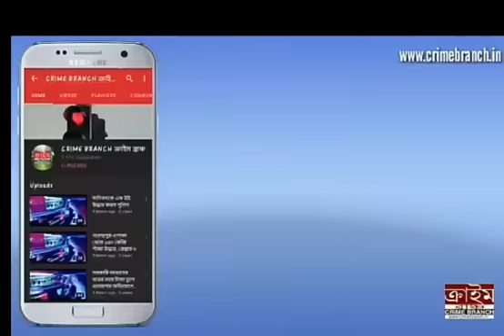টিভি চ‍্যানেলে মদন মিত্রর হুমকির পর চ‍্যালেঞ্জ জানিয়ে কামারহাটিতে চায়ে পে চর্চায় অর্জুন সিং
টি,ভি চ্যানেলে অর্জুন সিংকে হুমকি দিয়েছিল মদন মিত্র কামারহাটি এলে হাতের পাঞ্জা কেটে নেবেন

তারই চ্যালেঞ্জ দিয়ে চায়ে পে চর্চা এলেন বিজেপির সাংসদ অর্জুন সিং।
অর্জুন সিংযের আসার খবর পেয়ে হাজার খানেক বিজেপি কর্মীরা তাকে  স্বাগত জানায়। তিনি বলেন, আজ তিনি কামারহাটি  এক জায়গায় চা খেয়েছেন।এবং এরকম চা তিনি আবার খাবেন। তবে তিনি  মমতা ব্যানার্জির দলের নেতাকে  বড় বাহুবলী বলেও কটাক্ষ করেন।
তিনি আরো বলেন, তৃণমূলের এটাই কালচার। খুনখারাপি, মারদাঙ্গা এটাই করতে পারে তারা। কিছু অশুভ শক্তি বাংলায় সাড়ে ৯ বছর ধরে রাজত্ব করছে। তবে গত ভোটেই কামারহাটির মানুষেরা তাদেরকে প্রত্যাখ্যান করেছে এবং আগামীতেও সেটাই করবে সেই জন্যই এখানে চায়ের আড্ডায় যোগদান করা।
 আগামীদিনেও আমি আবারও আসবো এবং যে আমায় বলেছিলেন, হাতের পাঞ্জা কেটে নেবেন তাকে আমন্ত্রণ জানাচ্ছি আর জানাবো, সে যেন আসে আমার গলাটা কাটে, পাঞ্জাটাও কাটে।
আমি দেখতে চাই তার কত বড় সাহস আছে।  তবে তৃণমূল সরকার পুলিশের ক্রিমিনালদের দৌরাত্ম্য এলাকায় বাড়িয়ে দিয়েছে।  তবে এর জবাবে আগামীদিনে মানুষ দিয়ে দেবে। তবে শুদ্ধিকরণের বিষয়েও তিনি কটাক্ষ করে  বলেন, যে নিজের শুদ্ধিকরণ নিজেই করুক তার কারণ মমতা ব্যানার্জি কিছুদিন আগে তাকে হলুদ কার্ড দেখিয়ে দিয়েছে। এবং হয়তো কিছুদিন পরে লাল কার্ডও দেখিয়ে দেবে।